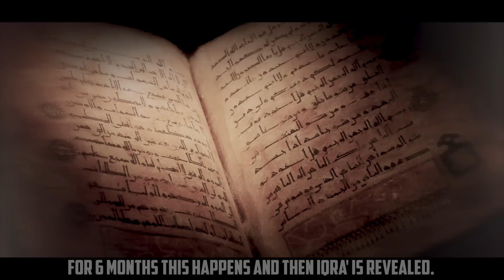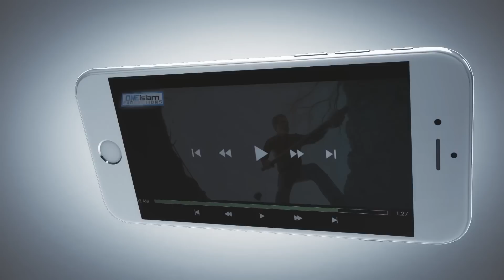MIND BLOWING FACTS ABOUT DREAMS